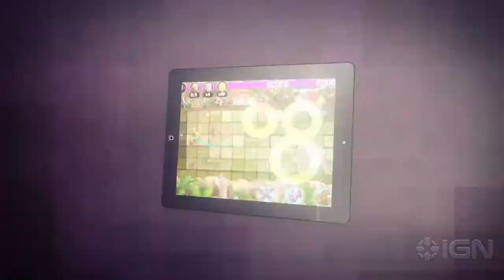Zoombies: Animales de la Muerte Trailer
Originally a WiiWare game, Zoombies has finally seen the light of day on the App Store. Put down wave after wave of zombie animals with your trusty axe!